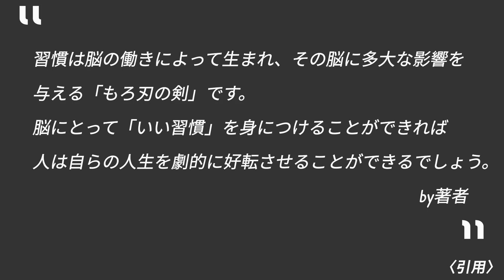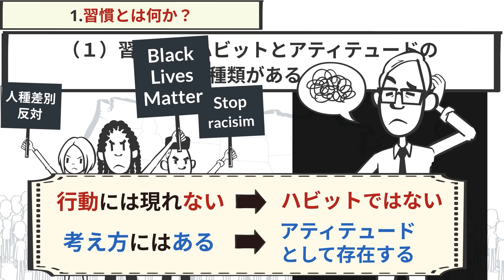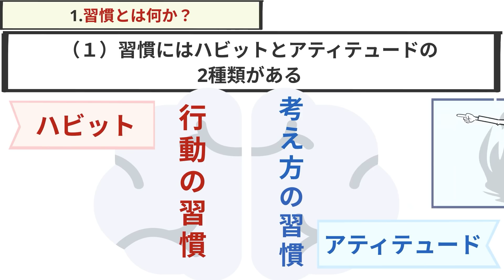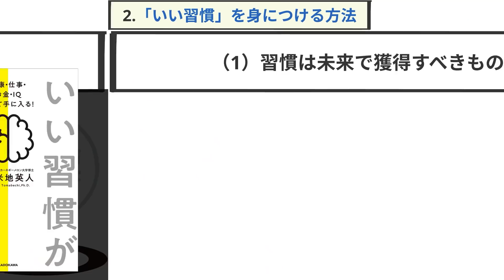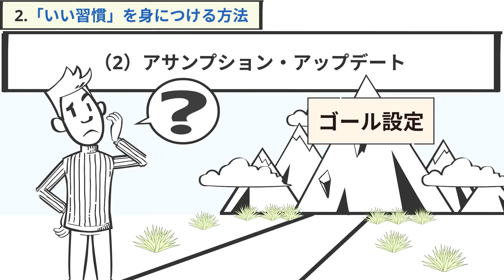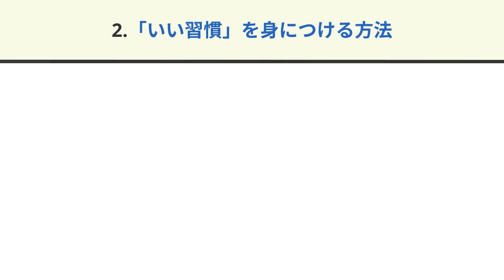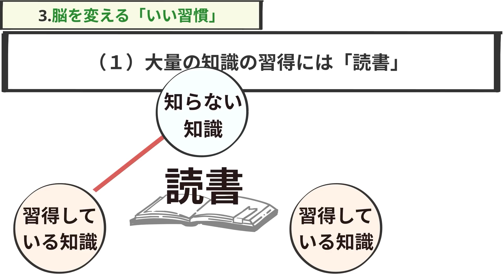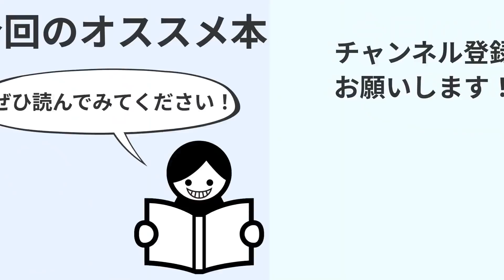【17分で解説】いい習慣が脳を変える 健康・仕事・お金・ＩＱ すべて手に入る！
いい習慣が脳を変える　健康・仕事・お金・ＩＱ すべて手に入る！ Kindle版
苫米地 英人  (著) KADOKAWA(編集)

【目次👀】
00:00　導入
01:28  ①習慣とは何か？
06:30  ②「いい習慣」を身につける方法
12:40  ③脳を変える「いい習慣」
16:18　まとめ